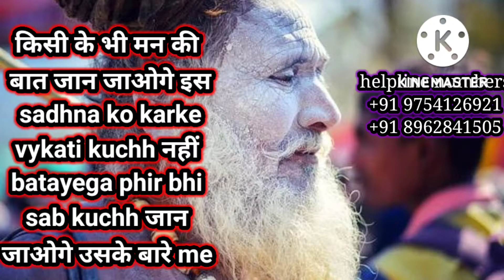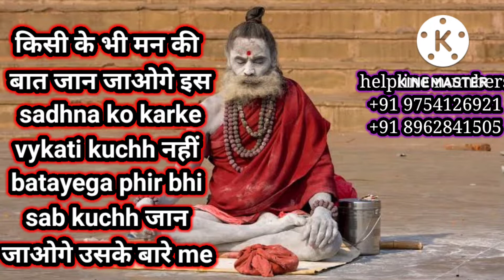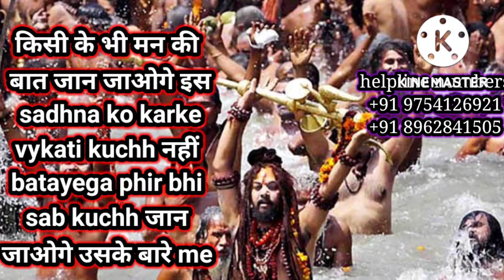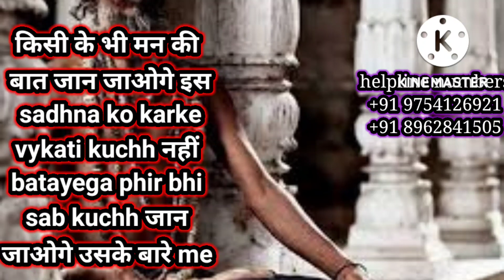kisi ke bhi मन ki baat तुरंत जान jaoge is साधना se wo kya chahta hai kya soch रहा hai